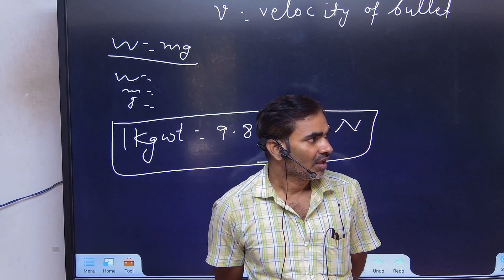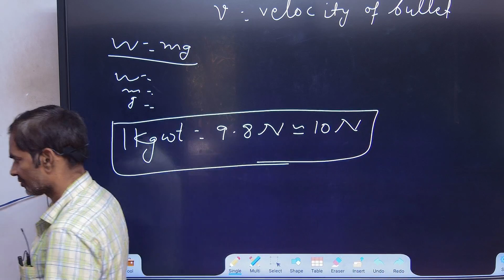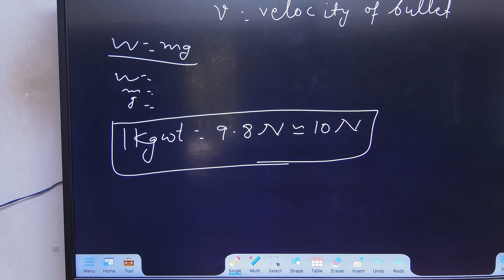Important notice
FLUENT PHYSICS

✓Practical Class
✓BOOK FREE